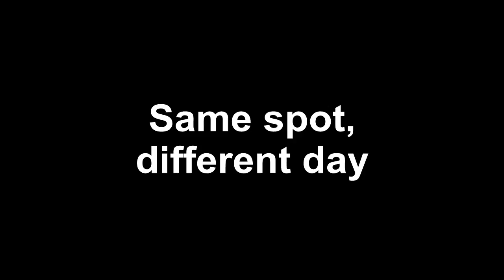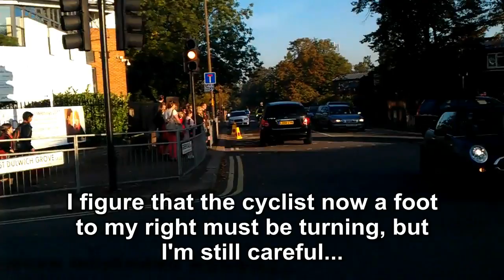Things I've Seen V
Blindness, impatience, and soft, squishy things in wrong places...